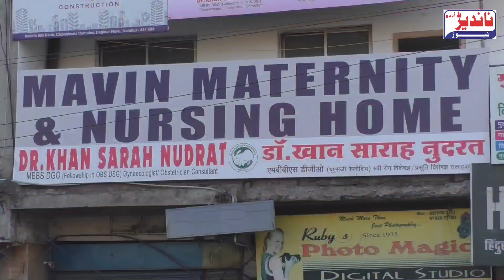Nanded | Apna Medical & Hospital Degloor Naka | 30 Dec 2022